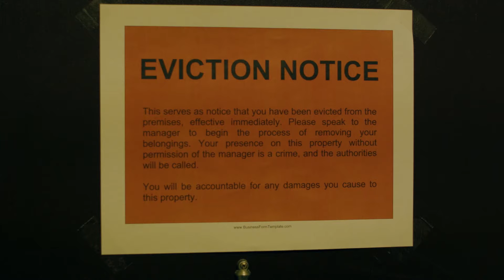Heartbeat- Official Trailer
Official Trailer for short series made by Kent State University Independent Films.

Starring: Pj Camargo, Kendra Bates, Zoe Abuyuan, and Brandon Lazenko